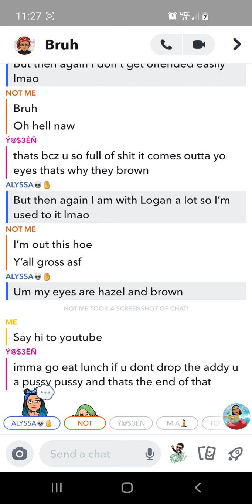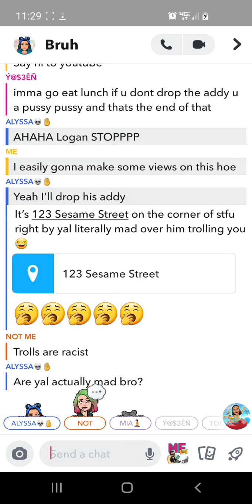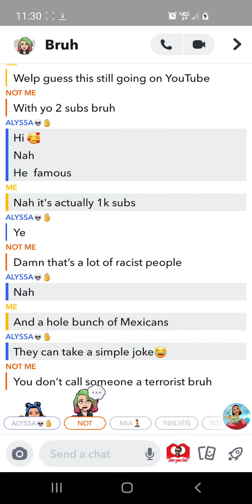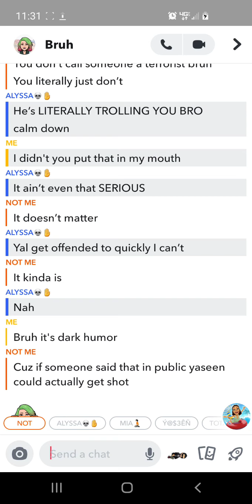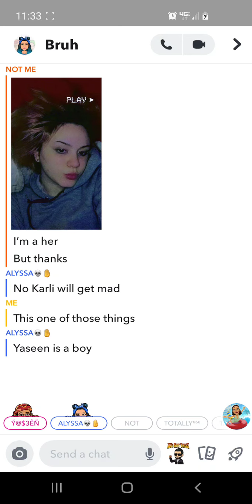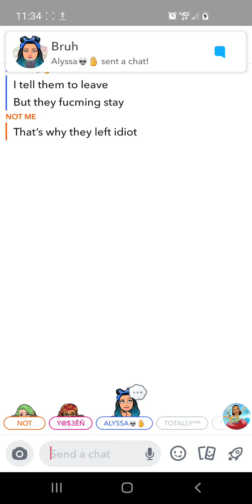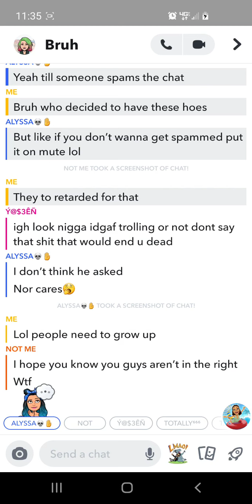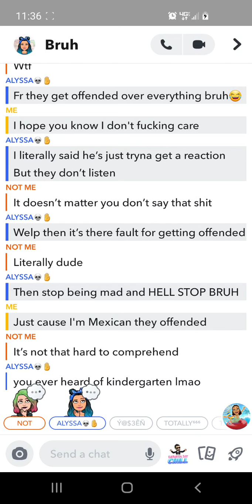Things got heated